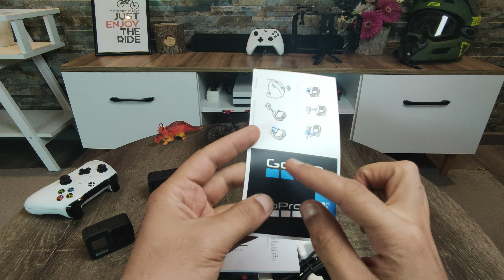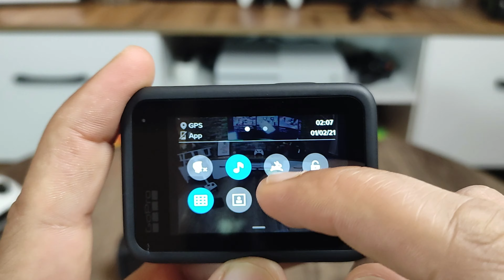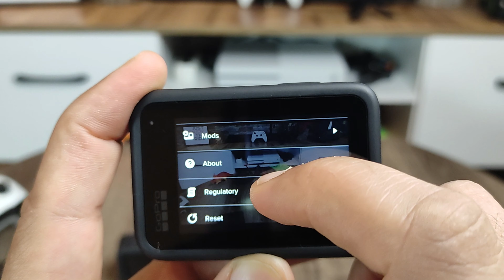Unboxing/Review GoPro 10 مراجعة